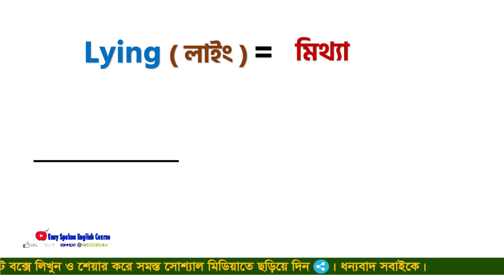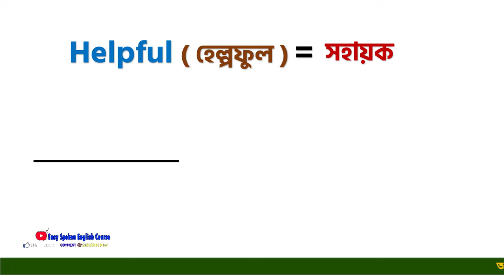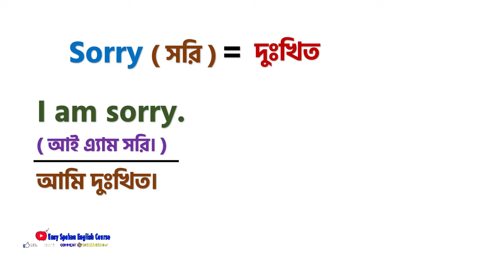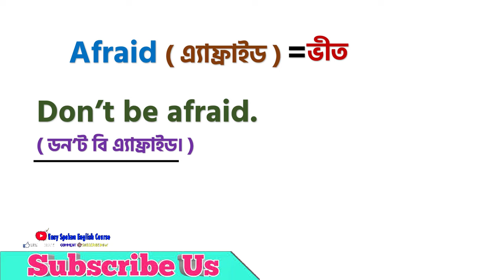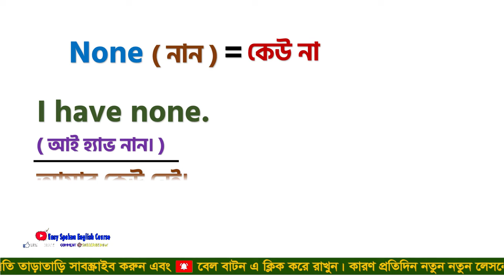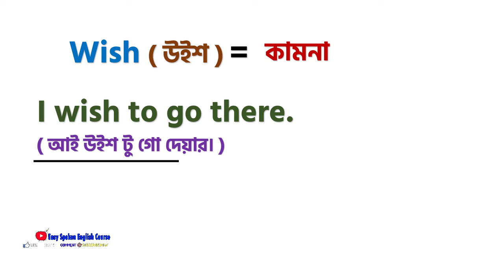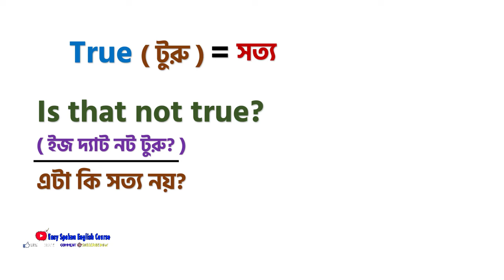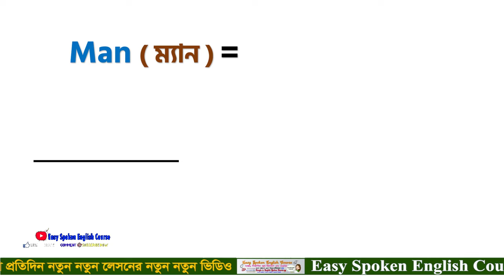প্রতিদিন কথা বলা words/ Most common English Words with Bangla meaning/Daily English Word Meaning#19